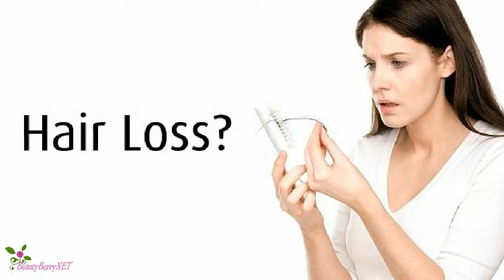Cum sa stopezi caderea parului in mod natural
Iată câteva alimente care te vor ajuta să scapi de căderea părului:
Iaurtul,
Ceaiul,
Avocado,
Kukui,
Hașmele,
Oțetul de mere,
Ouăle,
și Uleiul de Cocos.
Biolage Terapie pentru Scalp Tonic Împotriva Căderii Părului de la MATRIX
Poți găsi aceste produse pe
Strawberrynet.com, compania cosmeticelor proaspete